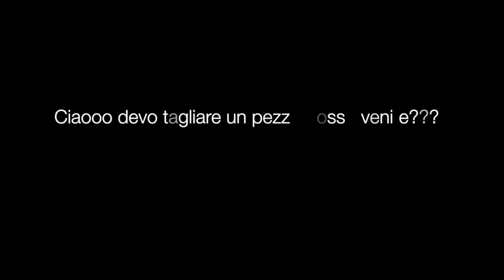Nuovi progetti per il 2018 con uno sguardo al passato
Nuovi progetti per il 2018 ma prima vediamo come ho concluso il 2017.
Molti sono i video in programma, tutorial e recensioni sicuramente non mancheranno ma ho in mente anche qualche novità!

In questo video potrai vedere come ho concluso il 2017
con la fantastica esperienza del presepe vivente.
Come potrai vedere, non è un semplice allestimento ma un vero è proprio lavoro di squadra con amici.

Inoltre in questo video ti mostro anche i prossimi tutorial e progetti come ad esempio:
La recensione del ciclone separatore ,il tutorial del compressore fai da te con il motore di un condizionatore o di un frigorifero
ma anche recensioni di valigetta utensili come quella della kraftwerk
o la recensione del banco sega. e tanti altri prodotti...

Se vuoi puoi aiutarmi, puoi farlo acquistando i tuoi prodotti  su Amazon e Manomano accedendo tramite questi link: